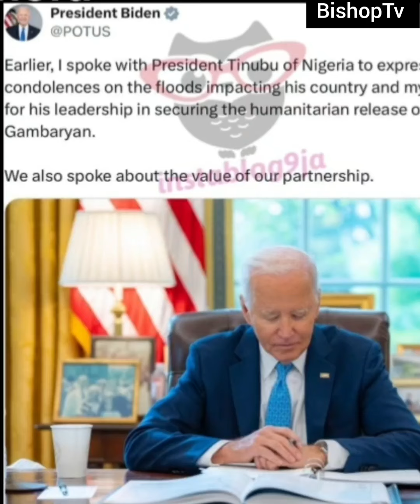President Tinubu suppose sack himself as Petroleum minister --- Kenneth Okonkwo